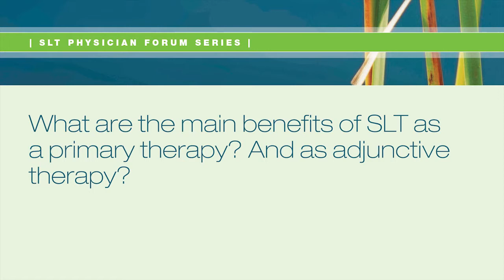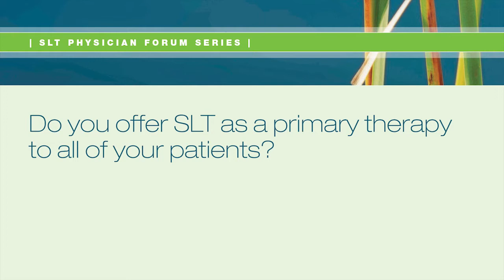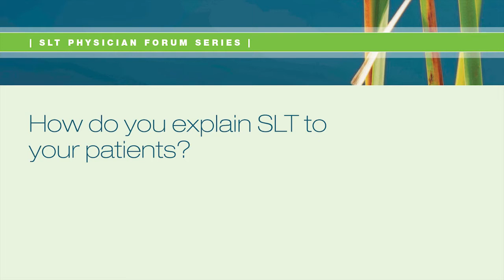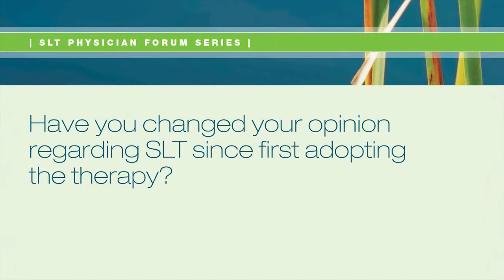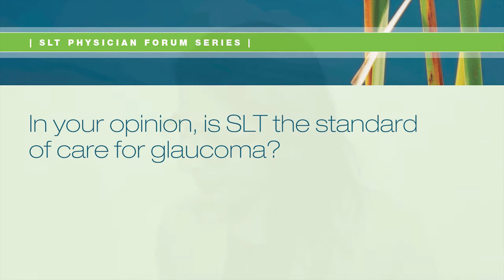SLT Physician Testimonial: How to Position SLT in the Glaucoma Armamentarium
How to Position SLT in the Glaucoma Armamentarium
Shibal Bhartiya, MD (India)

SLT (selective laser trabeculoplasty) is a highly effective approach for first-line glaucoma treatments, as adjunct therapy with drugs, and as alternative therapy when drugs or surgery fail. In this video, experienced SLT practitioner Dr. Shibal Bhartiya, India, describes the main benefits of SLT, both as a primary therapy and as an adjunctive therapy, and highlights how SLT has changed her approach to glaucoma management.

To learn more about the role of SLT in glaucoma management, visit the dedicated SLT